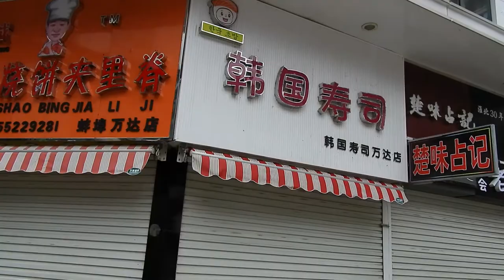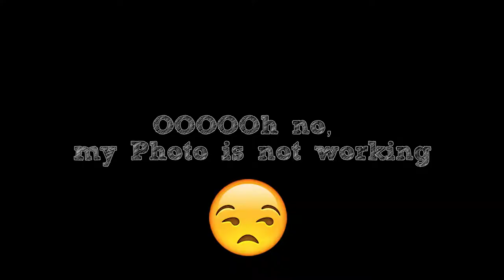IS STARBUCKS IN CHINA ANY GOOD? My only possible mission to resolve here!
Green tea is different in China than in Japan and so on, how how does the Green Tea Frappuchino taste?
And on top of that, I'm exploring bengbu city for the first time and you get to hear some of my thoughts...